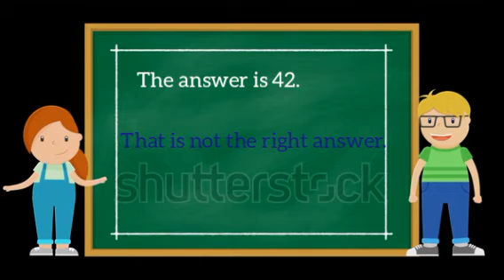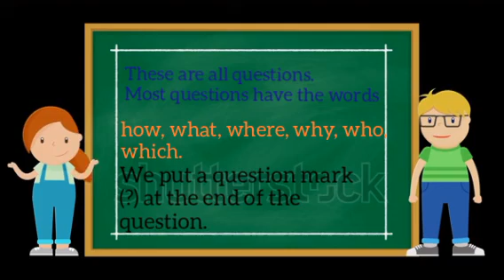English Grammar Le-18 Sentences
Shraddha Michael